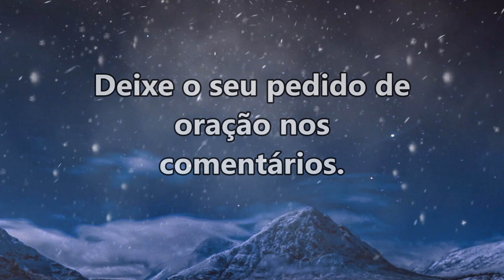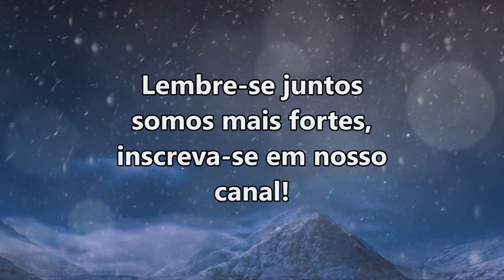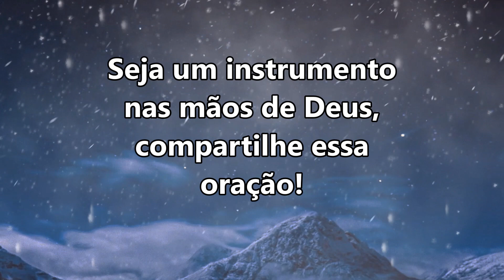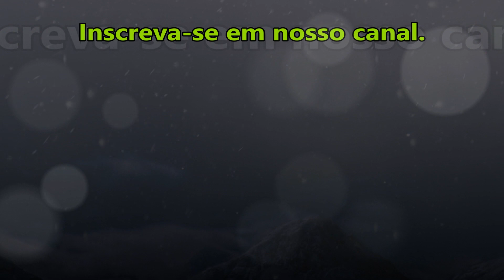((🔴)) ORAÇÃO DA NOITE DE HOJE: DEUS DARÁ SABEDORIA E BÊNÇÃOS PARA VOCÊ!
RECEBA A SABEDORIA DIVINA E DESBLOQUEIE SEU POTENCIAL!
salmo 91